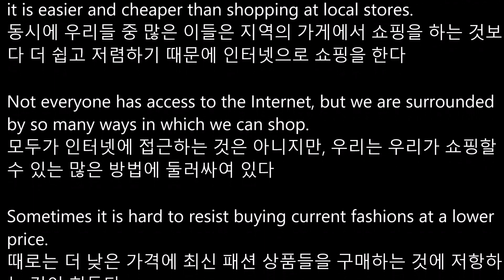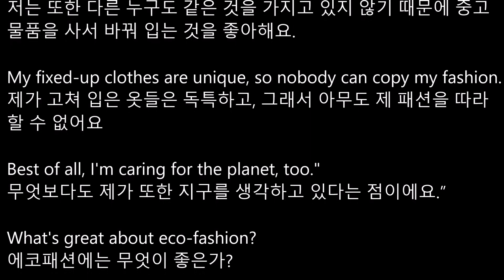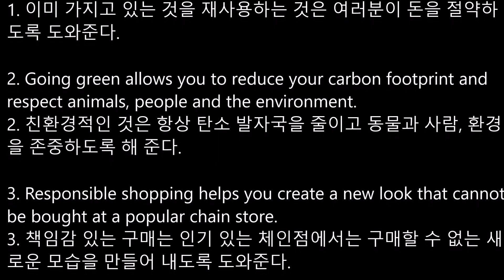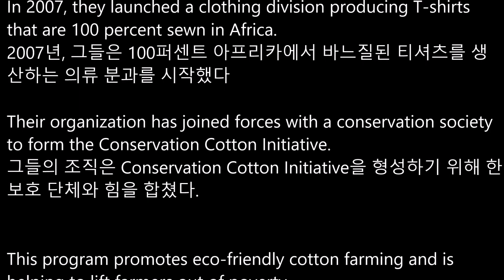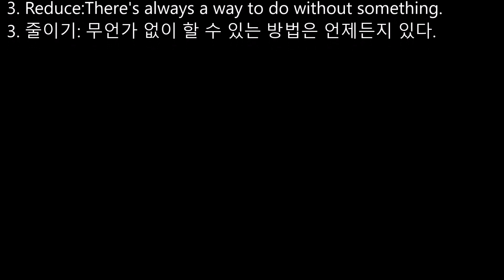[리디아선생님]NE능률 고등영어 양현권 교과서 2015개정 5과 본문듣기 MP3 쉐도잉 고1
리디아:화곡역 8번출구 청산학원영어강사
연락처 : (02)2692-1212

BDBD수학:서대문구 명지대앞 징검다리학원 수학강사
연락처 : 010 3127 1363, 카톡 yeo1363